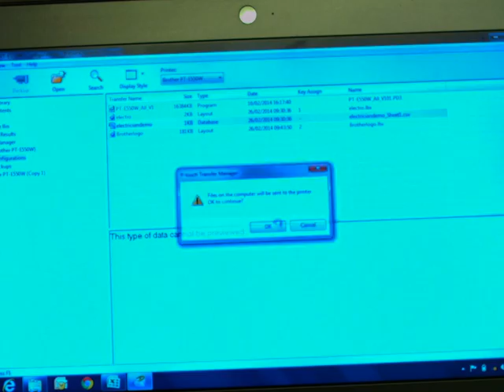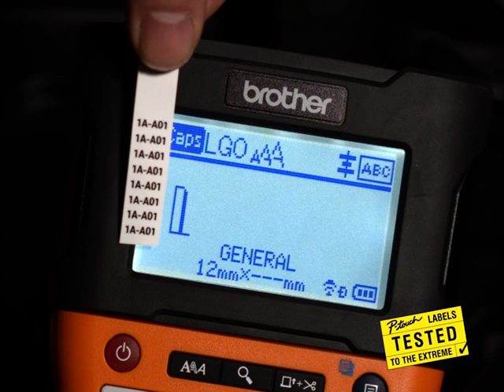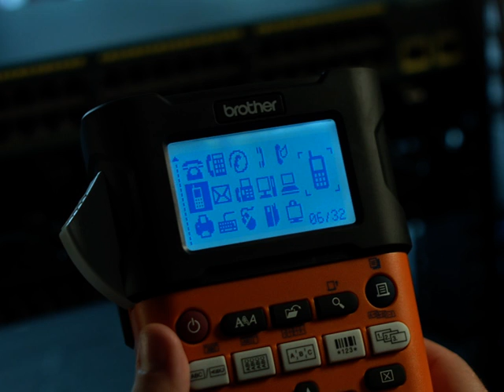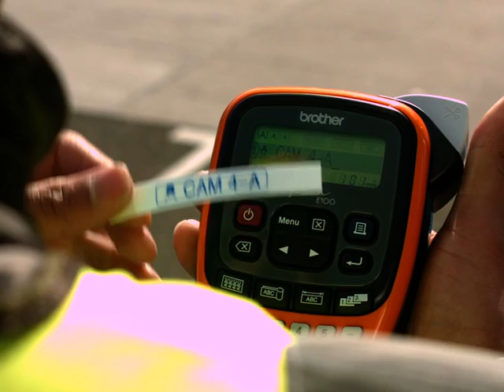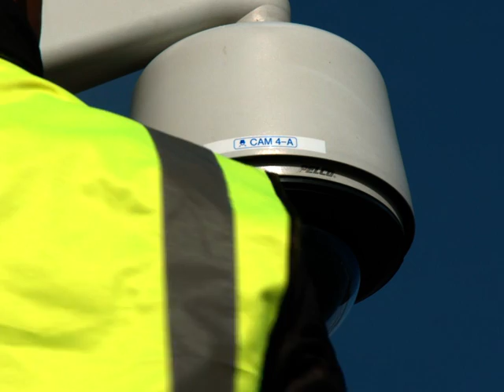Brother - PTE100/E300/E500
P-touch E100VP / P-touch E300VP / P-touch E500VP - Poręczne, wytrzymałe i praktyczne drukarki etykiet klasy przemysłowej. Zaprojketowane z myślą o profesjonalistach, dla których ważna jest jakość, trwałość i niezawodność tworzonych oznaczeń.